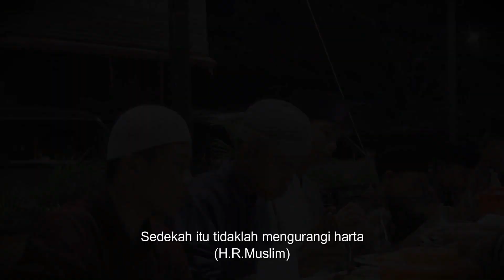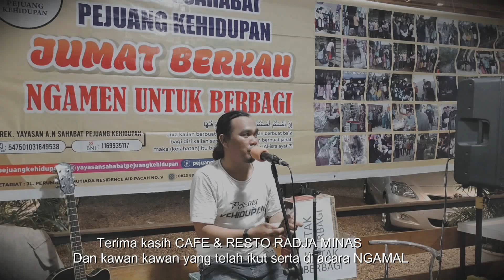Motivasi inspirasi - walaupun seorang pengamen semangatnya membantu orang kurang mampu luar biasa